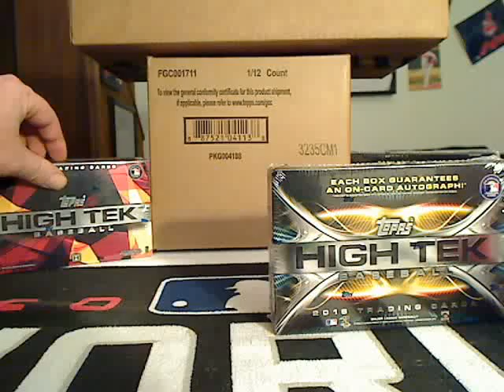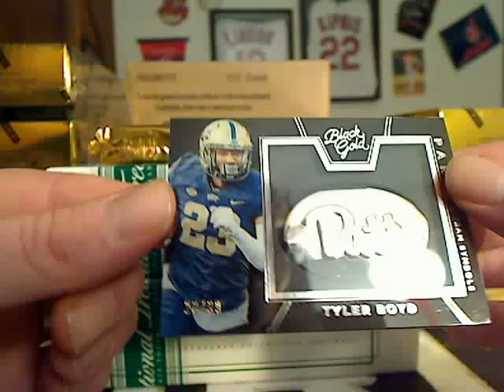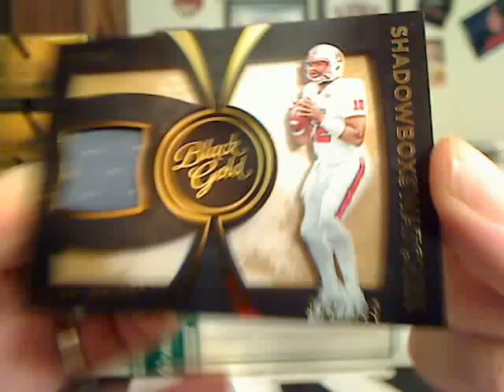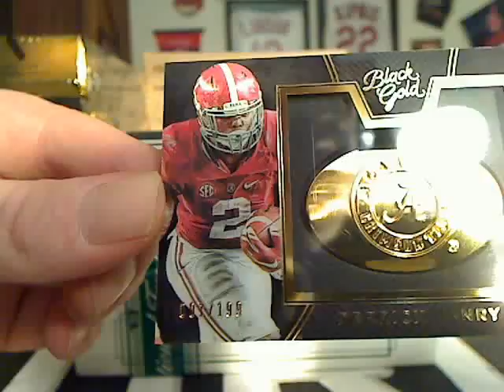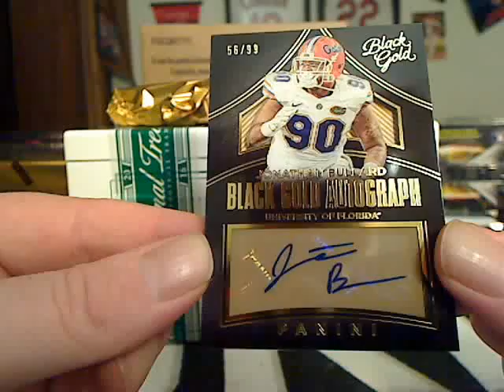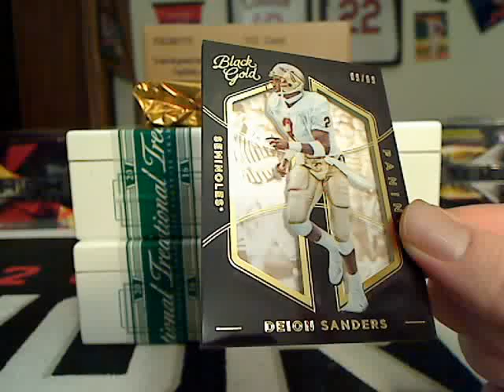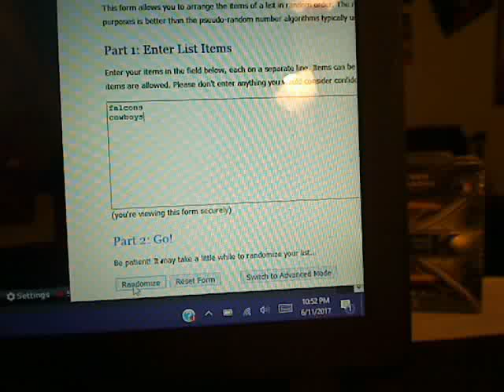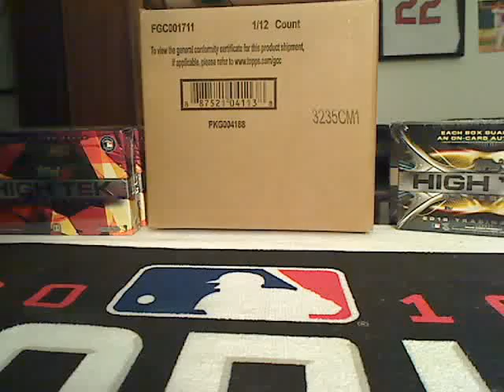2016 Black Gold College Full Case Break 6/11